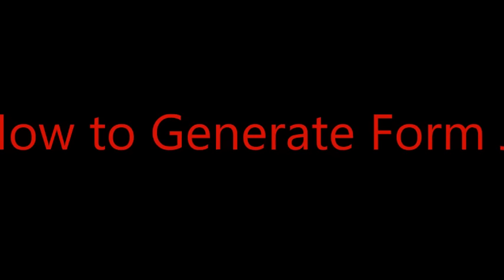How to Generate Form JJTamilnadu Sales Tax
The Author is explaining how to generate Form JJ in new Tamilnadu VAT portal (ctd.tn.gov.in)